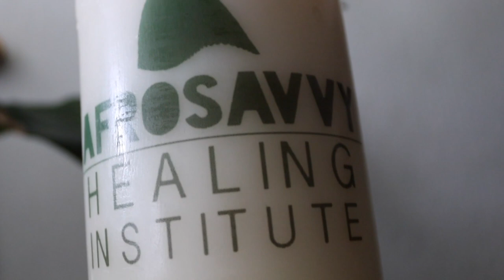Sacrificing Marriage and Family for Your Calling [Gobela Podcast - Episode 3]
Our guest Sheila Mbele-Khama AKA uGonondo is a CRL Rights Commissioner, SANAC CSF Research Sector Chairperson and a member of the Freedom Park Interfaith and Strategic Committee. She has been a Gobela for several years and shares some of the sacrifices that she has made along her journey of initiating amathwasa.